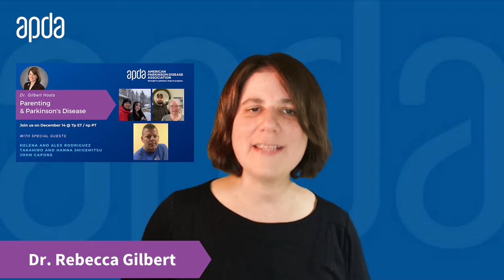Dr. Gilbert Hosts: Parenting & Parkinson's Disease with Helena, Alex, Takahiro, Hanna, and John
Join Dr. Gilbert and Helena & Alex Rodriguez, Takahiro & Hanna Shigemitsu,  and John Capone on December 14 at 7:00 PM (ET) / 4:00 PM (PT).

2) Turn On YouTube Notifications to get alerts whenever we go live or upload new content.
3) Connect with APDA on Facebook, Instagram, Twitter, or LinkedIn at @APDAparkinsons.